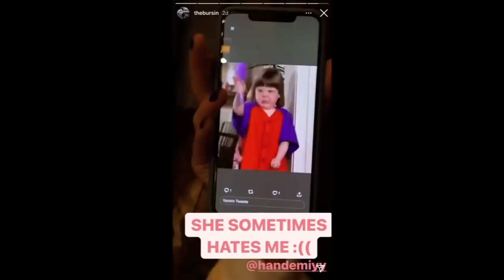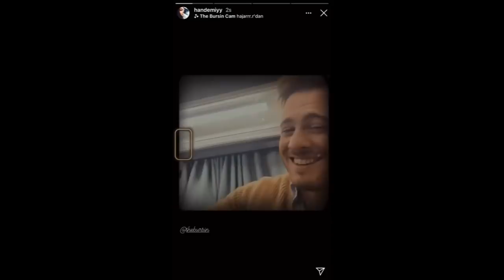¡El amor de Hande y Kerem!